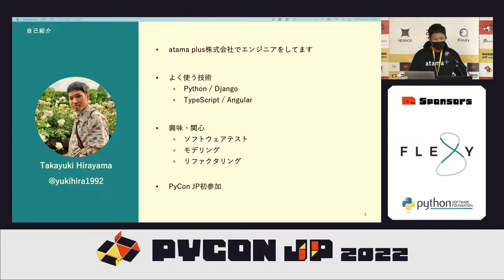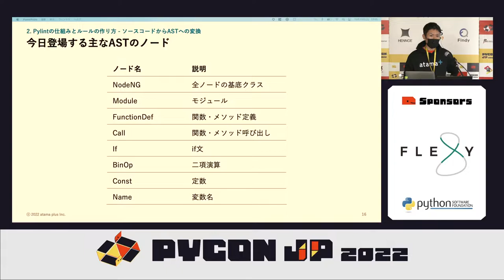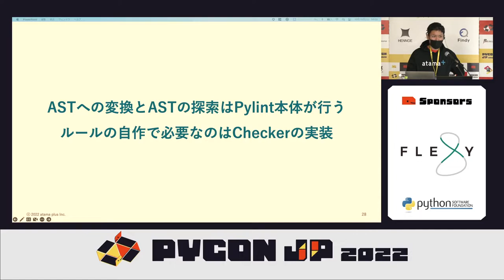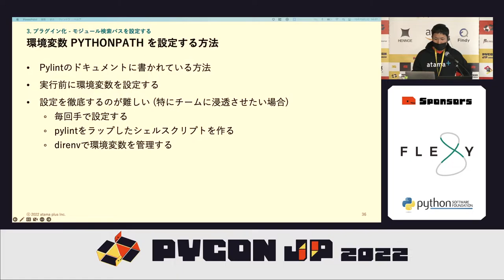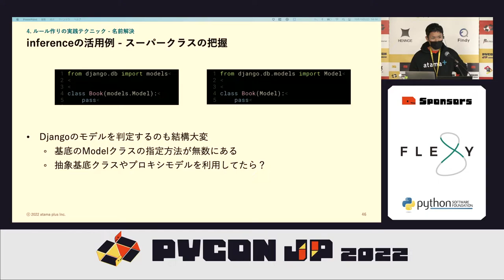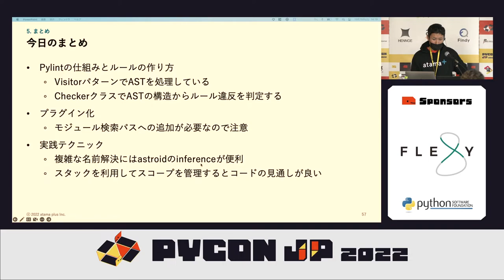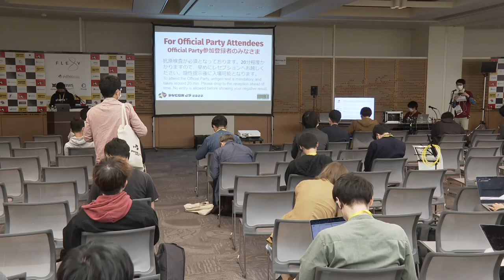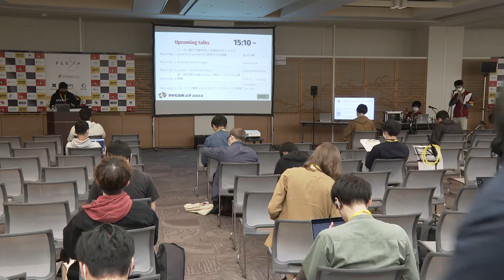[PyCon JP 2022] コーディング規約自動化 Pylintのカスタムルールを作ろう (Takayuki Hirayama)